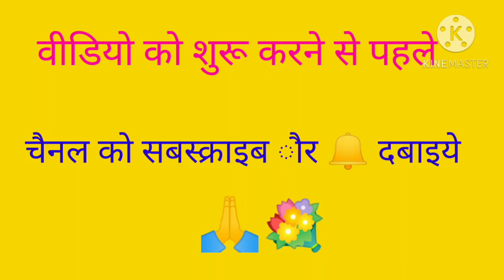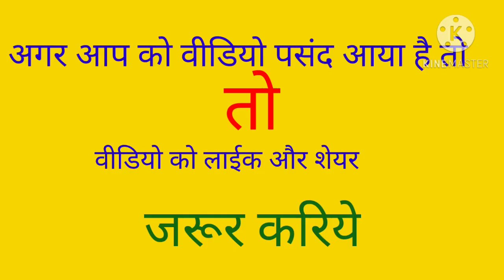बहुत ही कम समय और सरल तरीके से साडी मे फाल लगाने की ट्रिक देखिए/ trick sadi fol ki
बहुत ही कम समय और सरल तरीके से साडी मे फाल लगाने की ट्रिक देखिए/
 trick sadi fol ki
बिना झोल के साडी फाल लगाईये
creativity for lovely
sadi fol kaise lgaye
sadi fol lgane ki secret trick